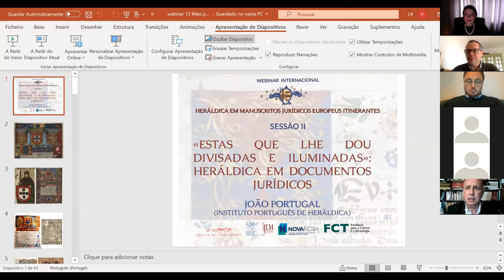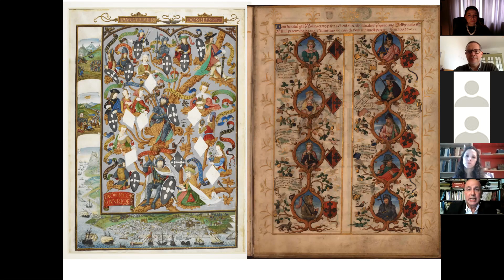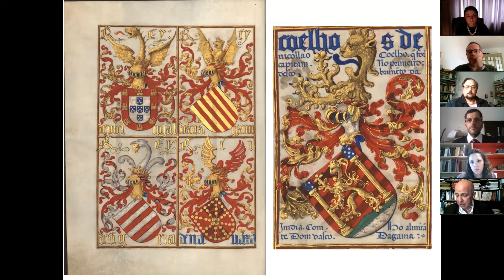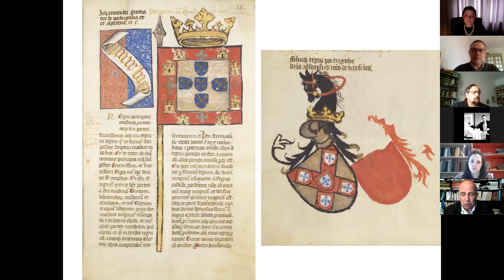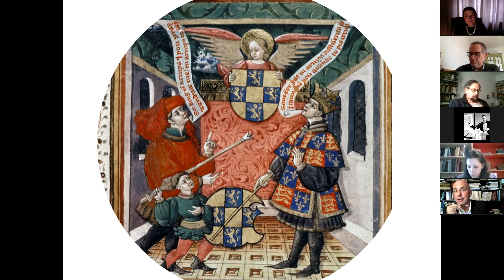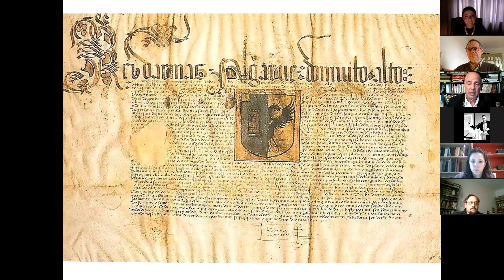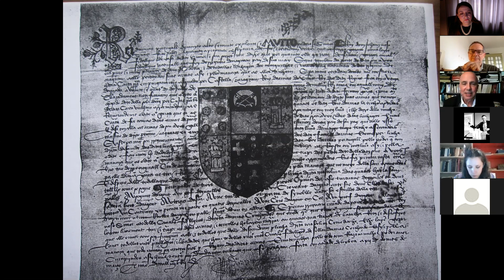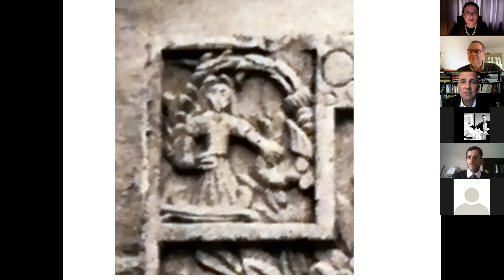«Estas que lhe dou divisadas e iluminadas»: heráldica em documentos jurídicos - João Portugal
[PT]

O webinar "Heráldica em manuscritos jurídicos europeus itinerantes" integra-se ao projeto de investigação "ManJusEurIt – Manuscritos Jurídicos Europeus Itinerantes", conduzido por Maria Alessandra Bilotta, e está vinculado também às actividades relacionadas a Oficina de investigação IUS ILLUMINATUM coordenada cientificamente pela mesma investigadora.

O webinar é organizado pelo Instituto de Estudos Medievais (IEM-FCSH/NOVA), juntamente com a Oficina de Investigação IUS ILLUMINATUM e em parceria com o Instituto Português de Heráldica (IPH). Esta iniciativa, com a coordenação dos investigadores Maria Alessandra Bilotta e Miguel Metelo de Seixas, visa mostrar a utilidade da análise científica da presença de emblemas heráldicos no contexto do estudo dos manuscritos e documentos jurídicos iluminados, com foco naqueles manuscritos e documentos que circularam pela Europa durante a Idade Média (séculos XIII-XVI). Esta iniciativa tem também como objetivos facilitar as sinergias entre diferentes áreas do conhecimento e disseminar os resultados da investigação para um público mais amplo, mantendo sempre o rigor científico, a fim de promover a consciencialização da sociedade contemporânea quanto à importância do património heráldico nos manuscritos e nos documentos jurídicos medievais, chamando a atenção para a importância da conservação de tal património.

[EN]

The webinar "Heraldry in Traveling European Legal Manuscripts" is part of the research project "ManJusEurIt - European Traveling Legal Manuscripts" conducted by Maria Alessandra Bilotta, also linked to activities of the IUS ILLUMINATUM research team scientifically coordinated by the same researcher.

This initiative, coordinated by researchers Maria Alessandra Bilotta and Miguel Metelo de Seixas, aims to show the usefulness of the scientific analysis of the presence of heraldic emblems in illuminated manuscripts and legal documents, focusing on those manuscripts and documents that circulated in Europe during the Middle Ages (13th-16th centuries). This initiative also aims to facilitate synergies between different areas of knowledge and to disseminate the results of research to a wider audience, always maintaining scientific rigor, in order to promote the awareness of the heraldic heritage in manuscripts and in medieval legal documents, drawing attention to the importance of conserving that heritage.